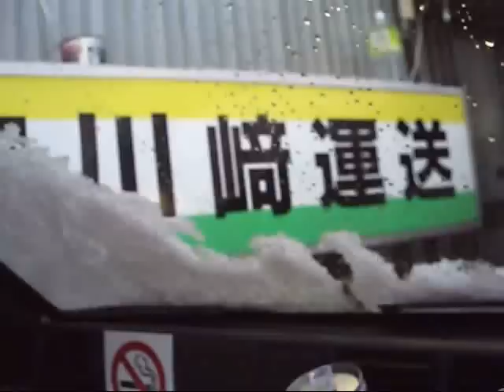Sir Joseph de Leon's life in Japan during Winter: Part 1 0f 2: From Zamboanga City, Philippines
Living abroad requires you to be brave enough to face homesickness, sacrifice the cold weather and other daily challenges in life being alone and away from your family and country. From Zamboanga City, Philippines.